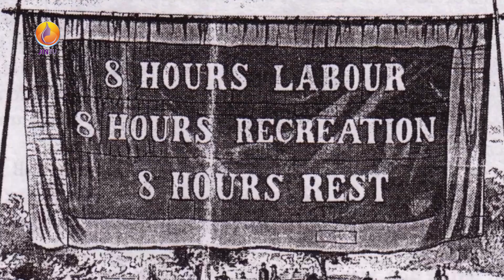ئەمڕۆ ١ی ئایار، ڕۆژی جیهانی کرێکارانە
مێژووی ناساندنی ئەم ڕۆژە و ڕەوشی کرێکاران لە ڕابردوودا، لەم ڕاپۆرتە بزانە